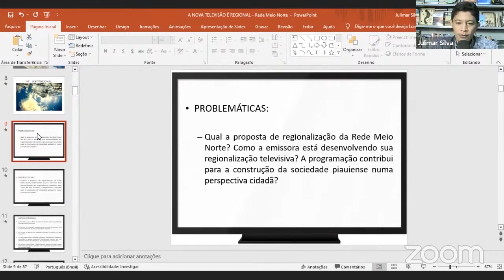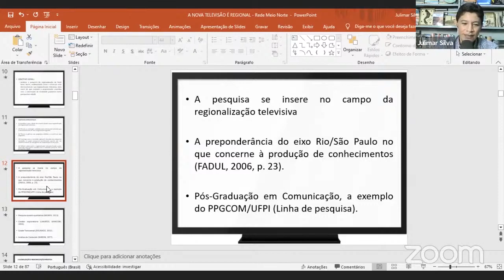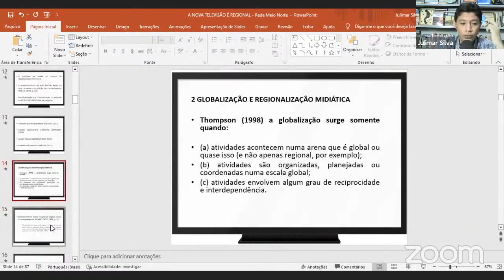TV REGIONAL - INTERCOM - PROBLEMATIZAÇÃO E OBJETIVOS DA PESQUISA